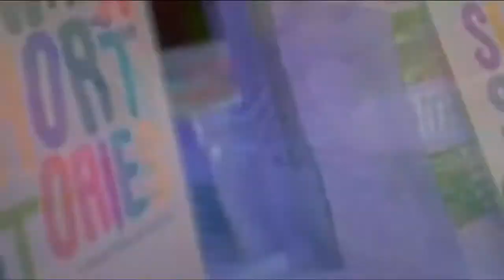Conversations with a writer (Nkosi Kwanele Ncube)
Charmaine Mudau chats with Nkosilesisa Ncube, Creative writer and Multichoice Talent Factory graduate from Bulawayo, Zimbabwe